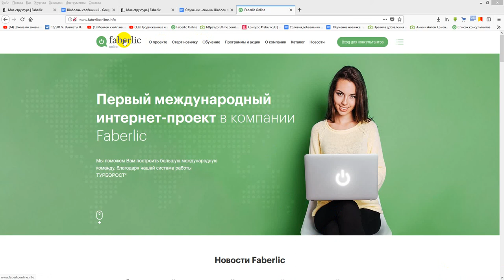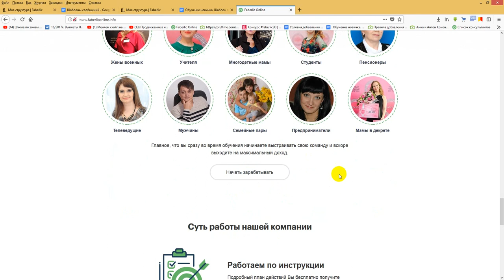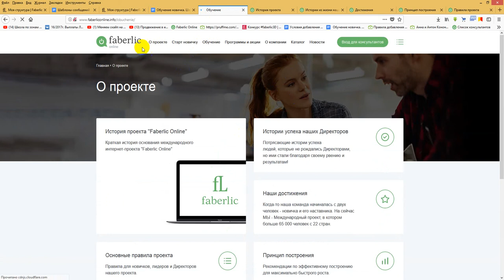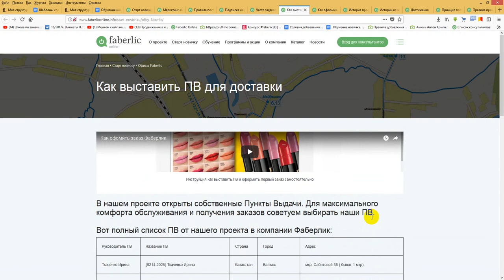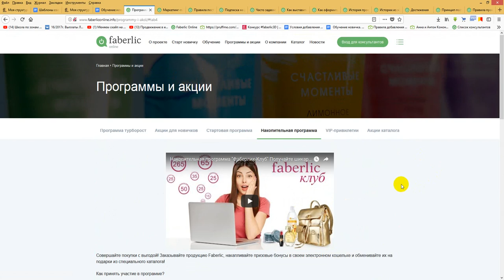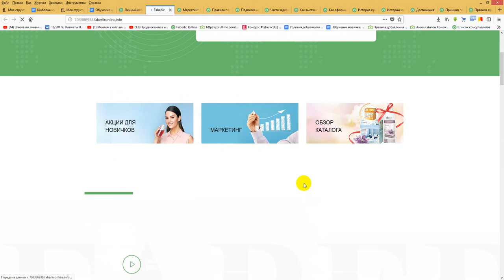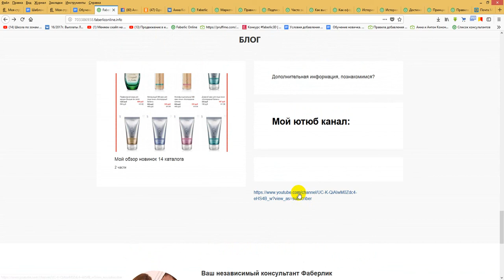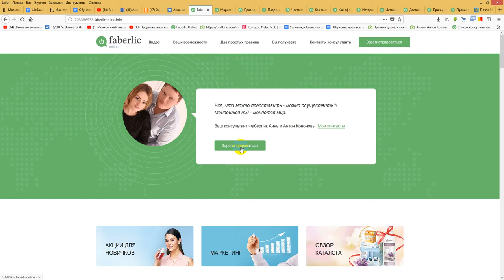путеводитель по командному сайту проекта. Работа в интернете. Фаберлик Онлайн.